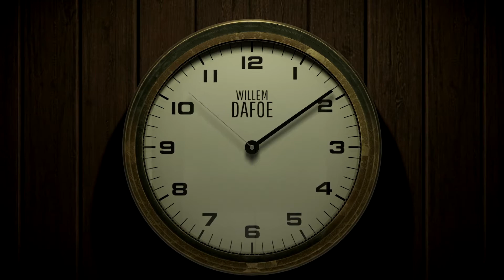12 Minutes Title Screen (PC, Xbox One, XSX, XSS)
What you get when you fire up 12 Minutes.
Title Screen Captured on a Xbox Series S.